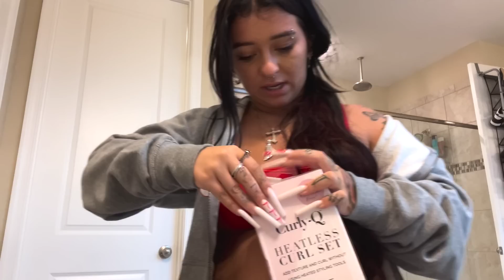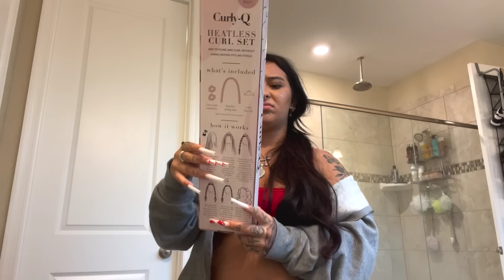NEW YORK LOOK FASHION TRY ON HAUL **hidden gems MUST BUY + finds**